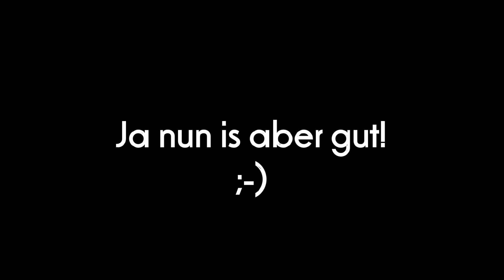Gewinnauslosung 500 Abonnenten Spezial (+bonus) - bushcraft survival hessen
Servus Outdoor-Freunde!

Natürlich mit Outtakes und Slow-motions :-)